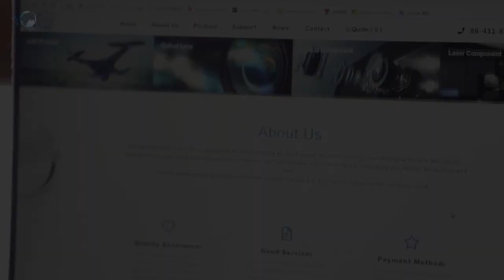Germanium Window(P22B2T6401)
AR coating @7um-14um Germanium Window